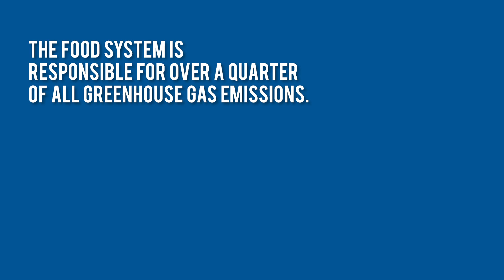Foodprints for the Future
Our food and its connection to the health of our planet.

Help Build the World We Crave
One Bite at a Time

The vision: low-impact, healthy, accessible, and affordable food for all and for the planet. Together, we can create a resounding call to connect plant-based food choices with climate solutions.